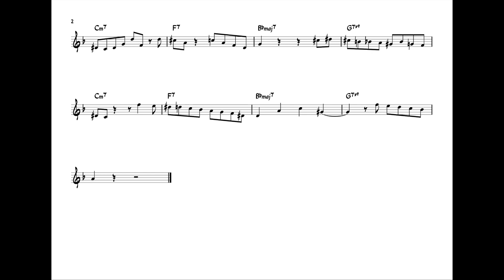The Thump- Marquis Hill Trumpet Solo Transcription (Bb)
Transcription of Marquis Hill's Solo on "The Thump" from his 2011 debut album "New Gospel"

Marquis Hill- Trumpet
Joshua Moshier- Keyboard
John Tate- Bass
Jeremy Cunningham- Drums